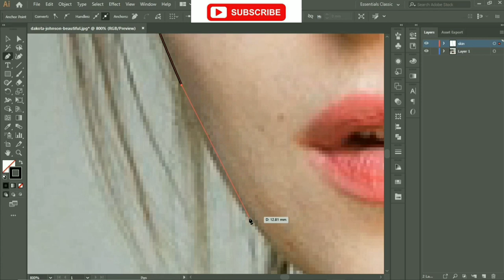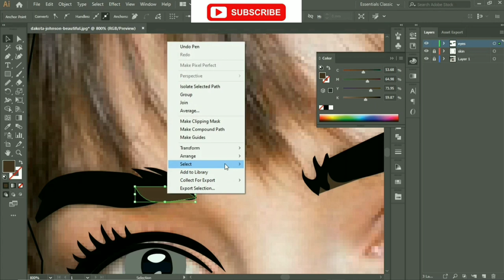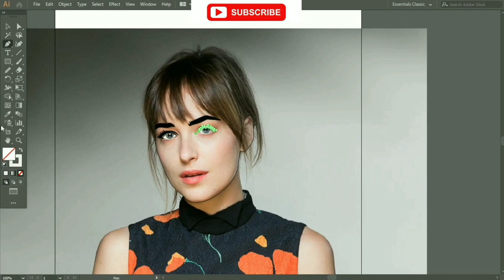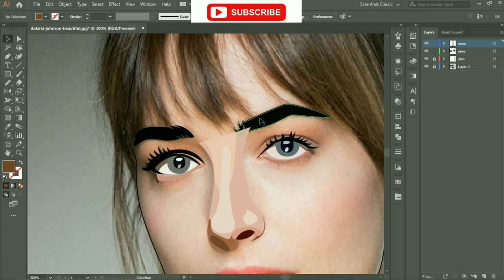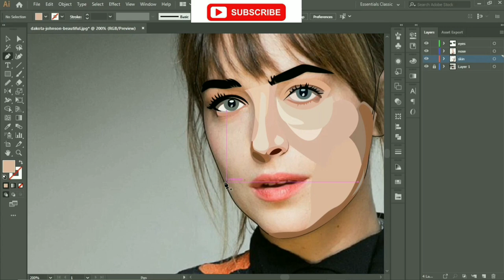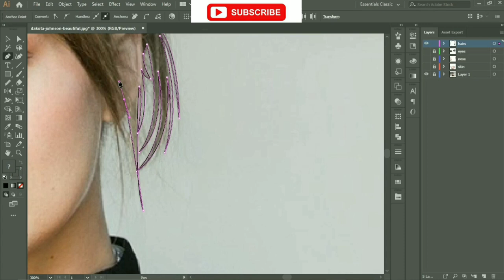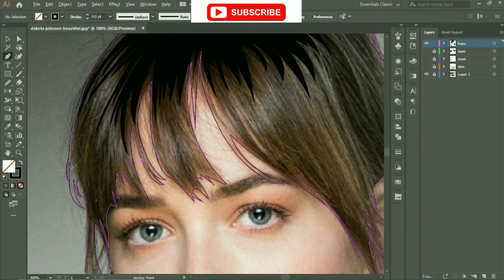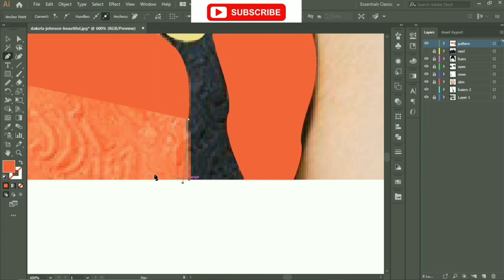How to convert image to vector || Easy method || Amazing speed art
This is how you can create amazing digital art!